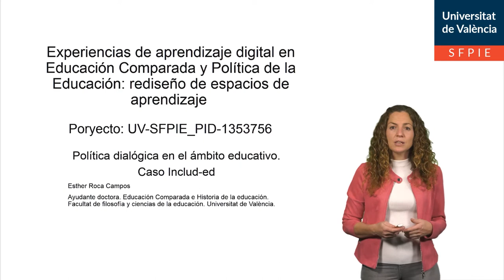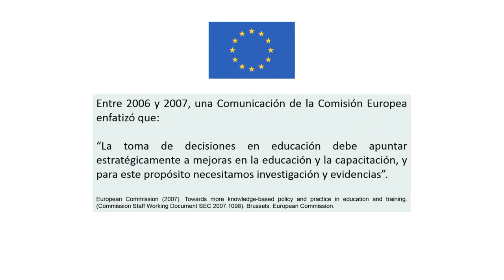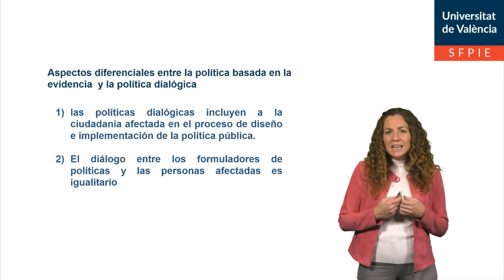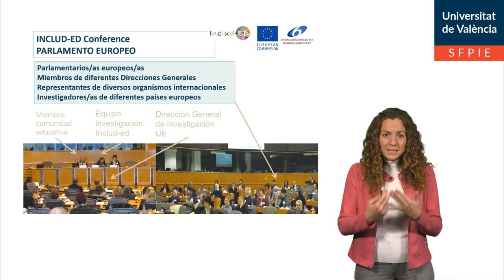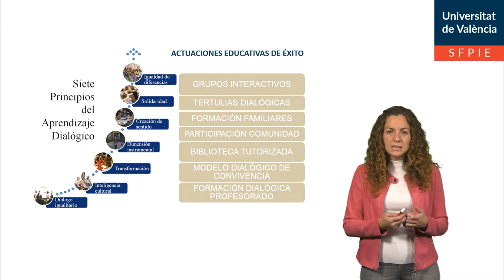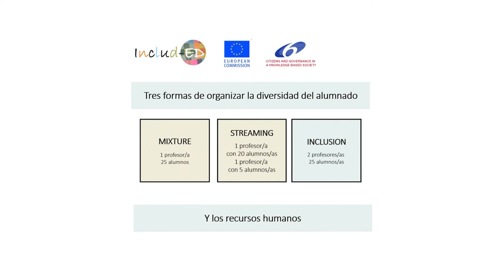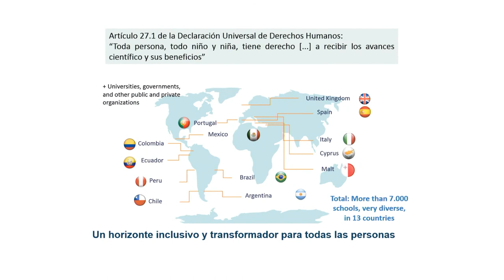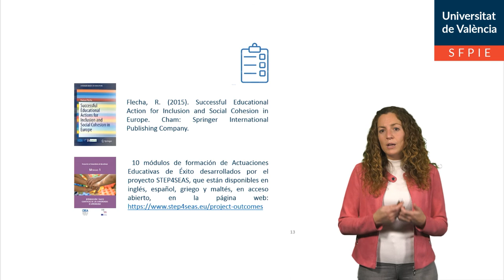Política dialógica en el ámbito educativo. Caso Includ-ed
Autor: Roca Campos, Esther
Serie: Experiencias de aprendizaje digital en Educación comparada y Política de Educación: Rediseño de espacios de aprendizaje
Año: 2021
Resumen: Las Políticas Dialógicas son aquellas que surgen de un diálogo igualitario entre las personas dedicadas a la política (aquellas que toman las decisiones), la ciudadanía (las personas usuarias finales) y las personas expertas e investigadoras. Dado que las investigadoras,  política y  usuarios finales son tres colectivos diferentes, cada colectivo proporciona un tipo diferente de conocimiento durante el proceso de formulación de políticas y todos ellos son necesarios. En este marco  se desarrolló el Proyecto Educativo Includ-ed, único de las ciencias sociales y humanidades que la Comisión Europea incluyó en su lista de las 10 investigaciones científicas de más éxito, sobre estrategias de inclusión y cohesión social en Europa desde la educación.